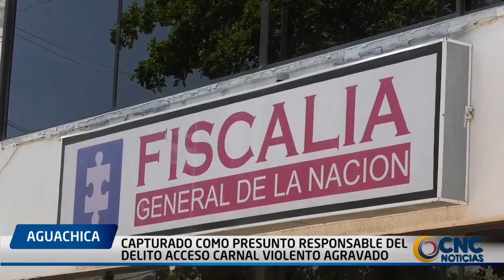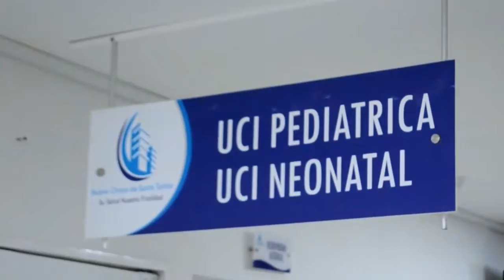CAPTURADO COMO PRESUNTO RESPONSABLE DEL DELITO ACCESO CARNAL VIOLENTO AGRAVADO